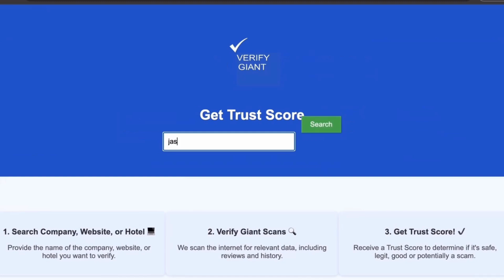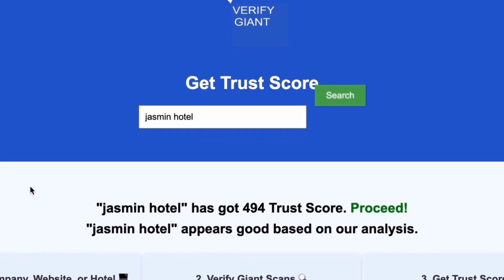Hampton Inn Washington DC Convention Center Review Washington DC United States of America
In this video, we provide an in-depth review of the Hampton Inn Washington DC Convention Center. Located in the heart of the city, this hotel offers a perfect blend of comfort and convenience for both business and leisure travelers. Discover the top-notch amenities, family-friendly features, and easy access to popular tourist attractions in DC. Whether you're planning a family vacation or a business trip, our review covers